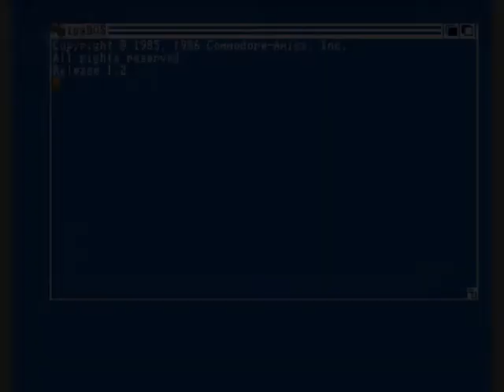1GO Short Play - Buggy Boy (Amiga)